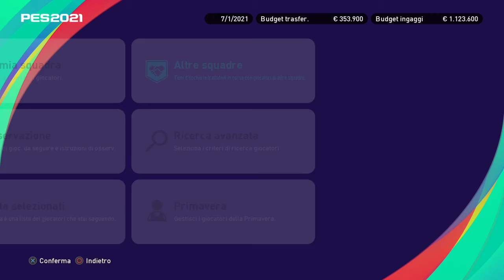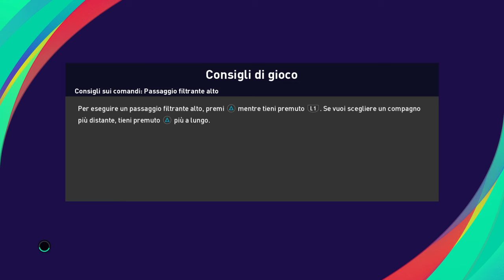NON MERITATA! CARRIERA ALLENATORE PES 2021 PORDENONE